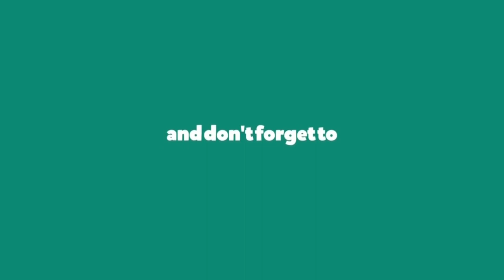DIY STRING ART portrait | Father of UAE | Sheikh Zayed bin Sultan Al Nahyan | Being CKR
String ART portrait | Father of UAE , Sheikh Zayed bin Sultan Al Nahyan